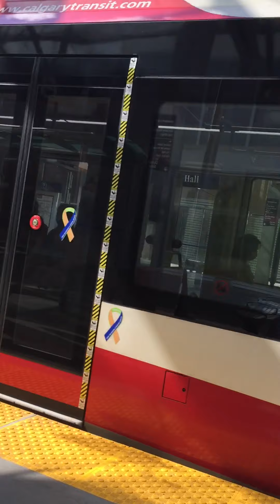riding CT Siemens S200 # 2424 ride 2 Blueline June 19th 2020